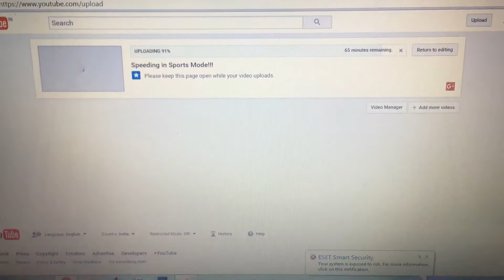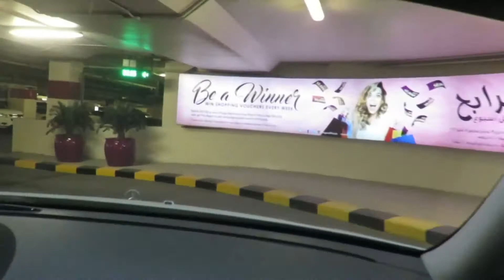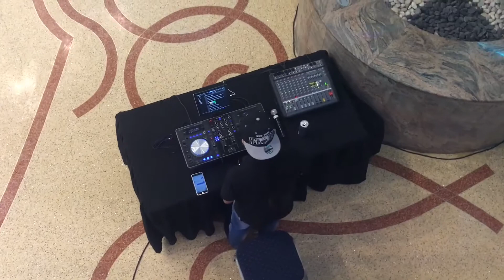A Nice Horse Show!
Hey guyz. PPJ again. Sry for the short video. But the next one is gonna be hugee.